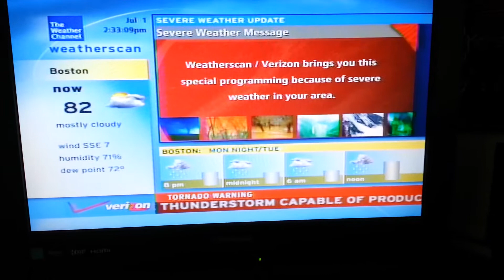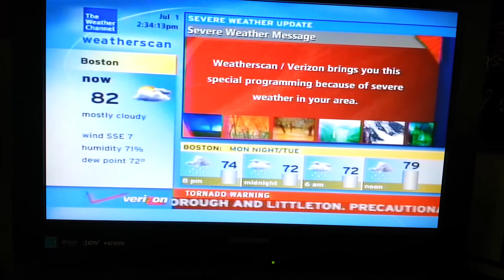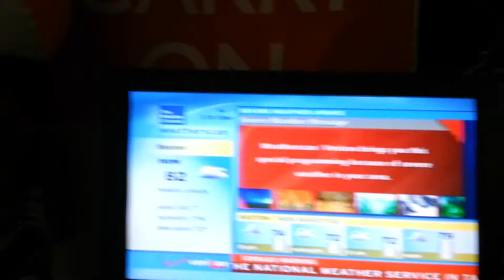July 1 2013 - Weatherscan Tornado Warning - Boston, Massachusetts NWS